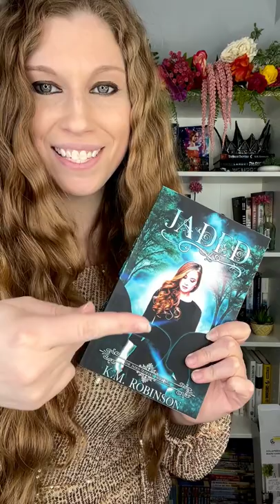How To Write An Effective Villain Backstory In Your Novel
Every villain needs a good backstory. skip THIS mistake and try THIS instead.

HAVE AUTHOR QUESTIONS?
I jump on Instagram live every week and YouTube to answer your questions, so drop them in the comments!

○ Can I Get An Agent Without A Finished Book? (How To Get A Book Deal Contract)

FREEBIES!

TOOLS & SERVICES I USE OR RECOMMEND:

○ Program To Share Free Ebooks or Samples— prolificworks.kmrobinson.com

NEW VIDEOS UPLOADED TWICE A WEEK
LIVESTREAM BOOK READINGS SEVERAL TIMES A MONTH
YOUNG ADULT EDITION TALK SHOW RETURNS SOON